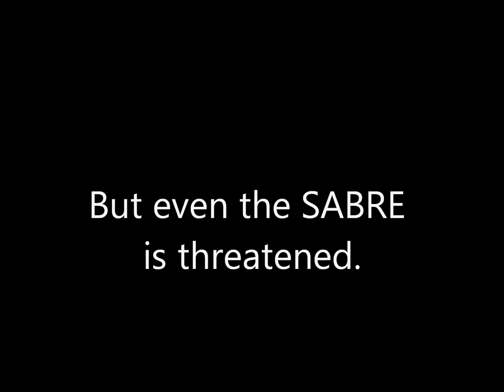Meet the Bz Players 2